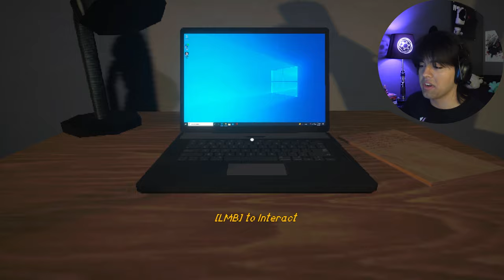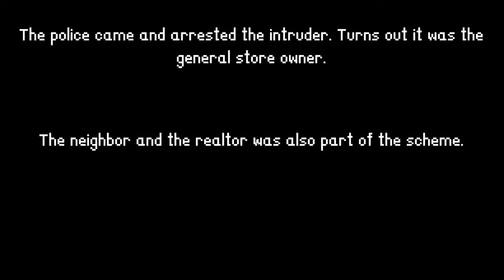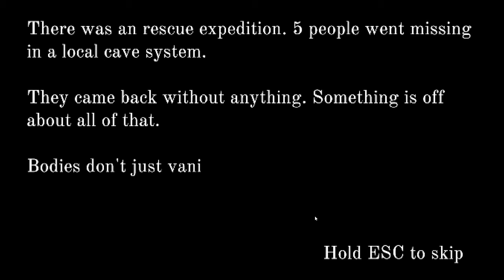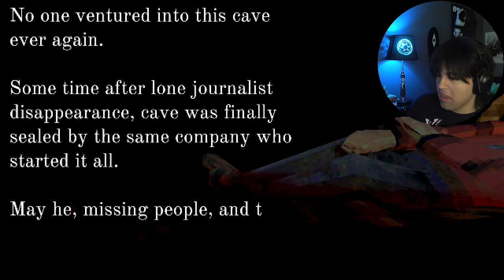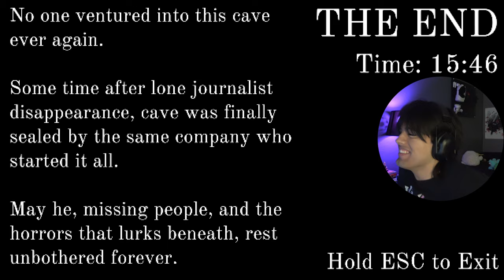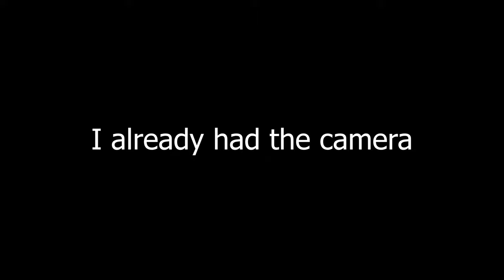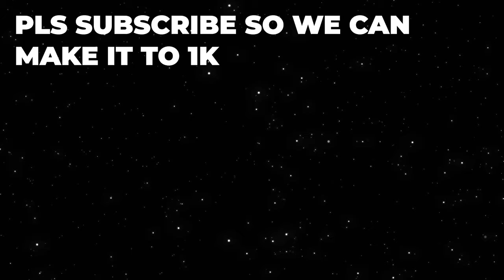THE DAMN ALIENS TOOK MY COW! | 3 SCARY GAMES #5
Its been 13 days SO YK IM STILL STICKEN WITH THE WEEKLY UPLOAD SCHEDULE KINDA!

Anyways todays video is 3 Scary Games. This is not my best video but its still decent so I hope yall enjoy,. FUTURE VIDEOS WILL BE WAY BETTER THEN THIS DW!

Intro, 0:00
First Game Intruder, 0:45
Second Game Crawl, 9:36
Third Game MOO, 19:22
The End, 26:59